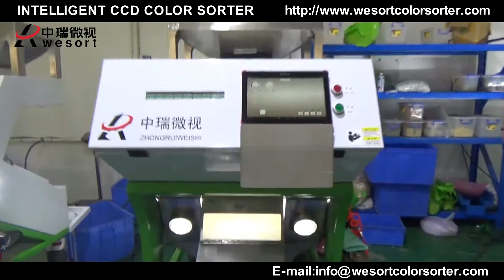Beans Color Sorter, Sorting high quality black beans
Wesort is professional manufacturer of color sorter in China.
The color sorter can separate more than 7000 kinds of rice, coarse cereals, beans, tea, nuts, seeds, Chinese medicinal materials, dry goods, plastics, ores, jewelry, shrimps, etc
We can separate all kinds of impurities, molds and foreign matters in materials, so that you can get better quality products and protect food safety and environmental safety.

Add:Building 29 LongWangMiao industrial area, BaiShiXia Community, FuYong Street